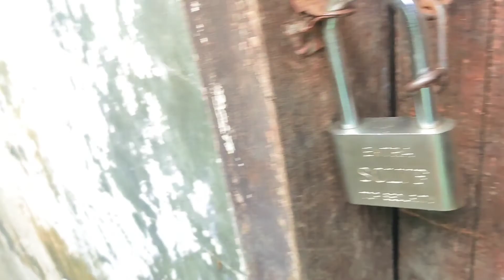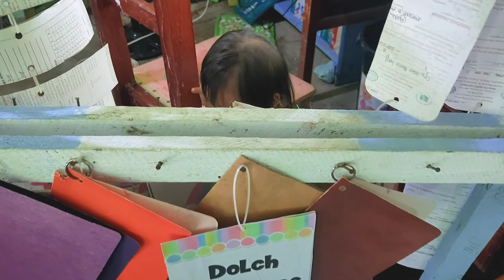probensyana na anak sa juestra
mao ni imo kinabuhi lyxynn kuyog2 ka papa ug nama duty lub u naknak - papa!!